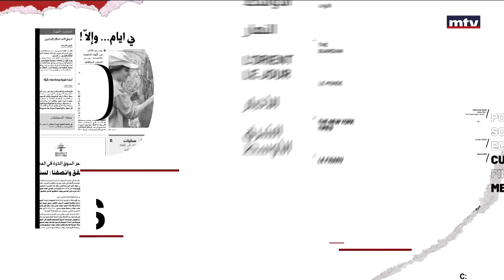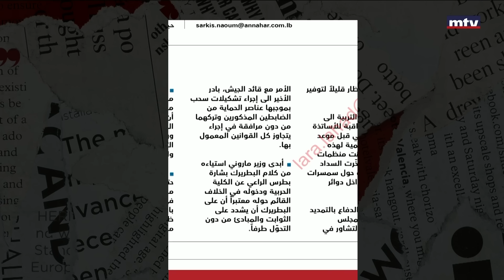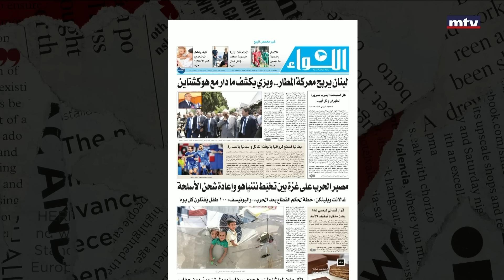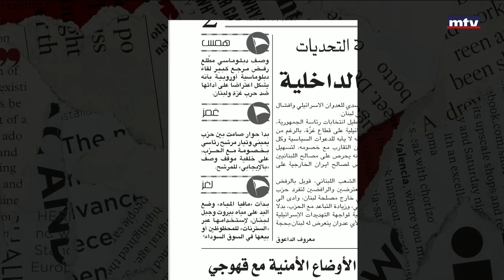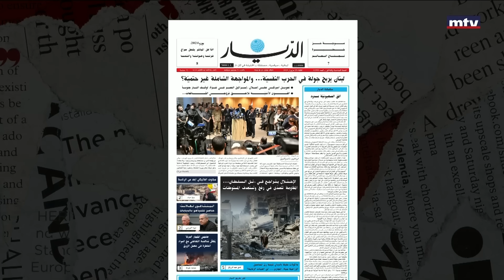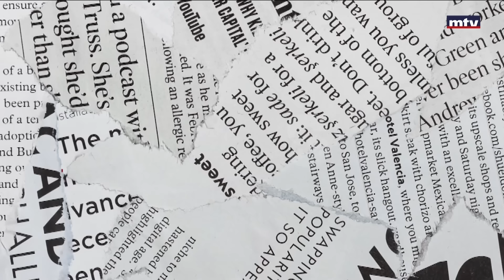Press Review - 25/06/2024